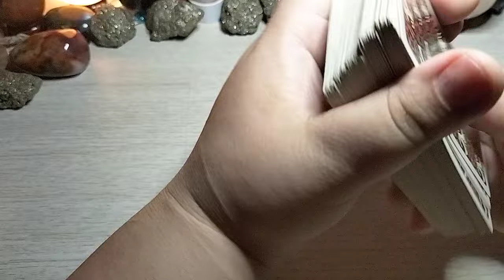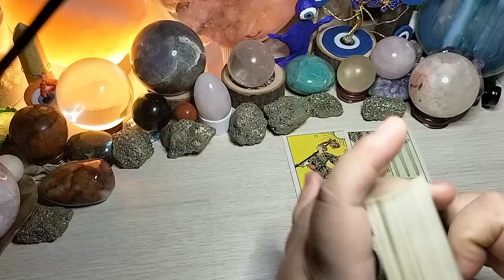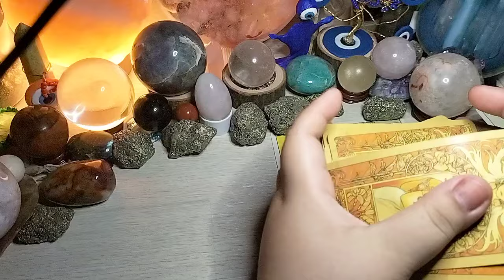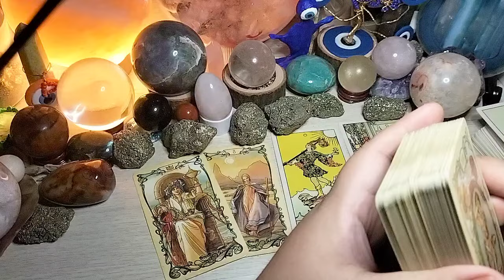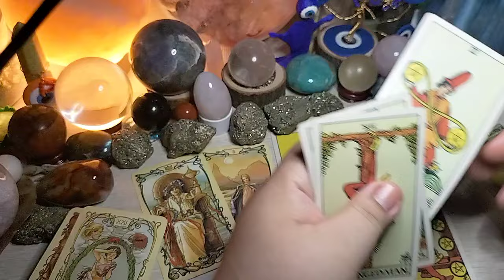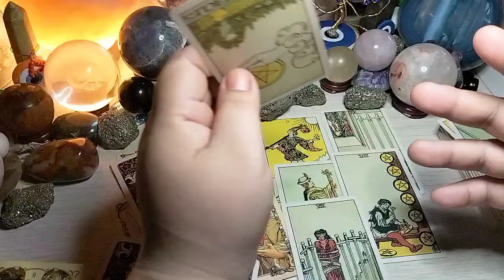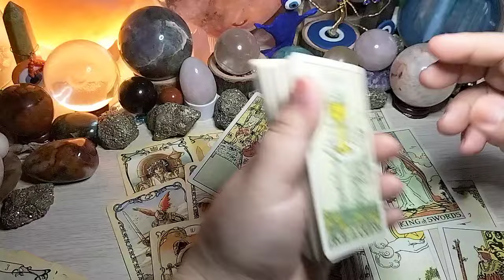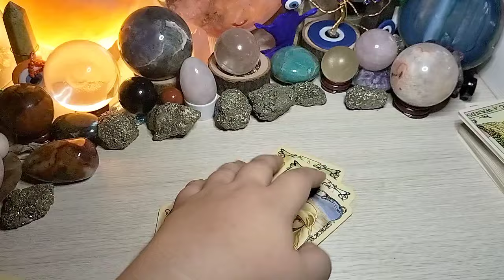♥️ Mahirap kasi ibigay sa kanya ang pagmamahal mo hanggat may iba pang laman ang puso mo. Tarot.